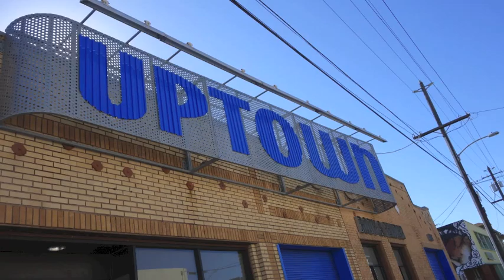Art Show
Classic Cars West Art Show October 2013.  Kevin Brown photo exhibit.